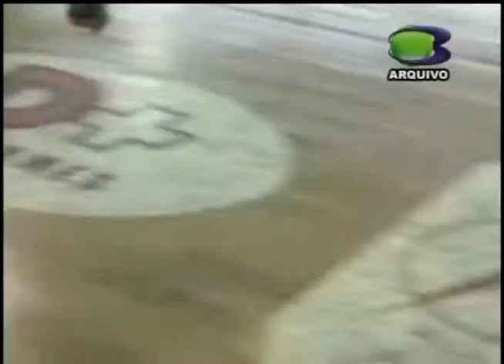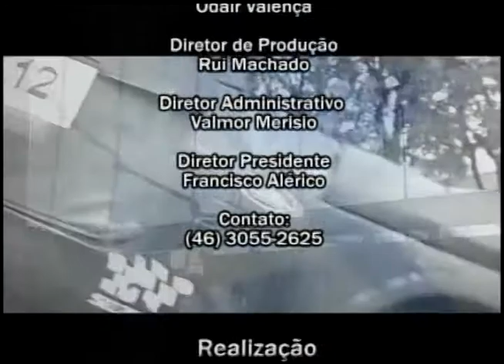TERC BLOC DEBATE ESPORTIVO 11 11 2014